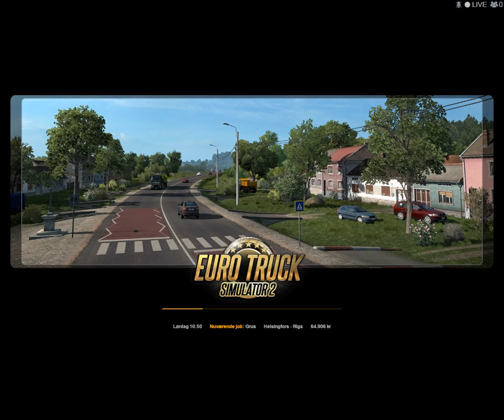Martensen TV Gaming - Driving like in a glove